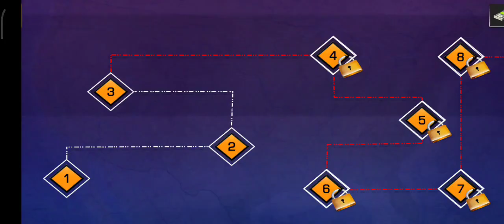Impossible Bus Stunts : Traveling Simulator offered : Android Gameplay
•Download Games:
•Game Developer : Impossible Bus Sunts

Run this app named Impossible Bus Stunt Driving or download it using ApkOnline. You can do it using our Android online emulator.

In Indian City Bus Parking is the latest simulation game that will offer you have to start your career as a realistic Player of Tourist Bus Driving Simulation! Show your driving skills to Play City Coach Bus Driving. in Real Transport Driving Simulation pick tourist from one station to another with Realistic maps, incredible vehicles, wonderful interiors will make you feel like driving a real New Bus Parking. You are Skilled to drive Indian Mountain Bus Drive .
It's time to get on board and drive Modern City Advanced Driving Stunt Arena bus to complete all the routes! Next-gen graphics to drive school buses and Sim will make this Russian Bus Driving game the best on the market! and Fantastic City Coach Driving is an outstanding game that lets you to be an extreme tourist US Solder Bus Drive.
Start the life taking off-road tour with Mini Bus Advanced Driving and Snow Bus Drive to feel the excitement and adventure of the driving heavy vehicle transportation NY Bus Drive in this Indian mountain tourist bus driving game. Drive different buses for hours and drop the passengers to their destinations. Mountain Indian Bus Parking: Off-road Stunt and Driving on Water Surfs is the first Reloaded Bus Driving 3D Simulation coach driving game that will teach you to drive on Sky Track is real coach across different scenarios! Luxury 3D Bus Parking: Learn to Drive game Take people from a city to another, show them amazing places and landscapes. Open world map, incredible vehicles, wonderful interiors will make you feel a realistic coach bus driving experience! It's time to get on board and drive through Europe! Enter the simulation world of bus driving is more challenging and more exciting than the previous one! Your passengers are waiting for you!
Drive carefully to the pick up spot, open the bus doors, let the passengers board the bus and then drop them to their destination. Drive carefully because every time you crash into traffic your bus will get damaged and the passengers will scream! Make sure you drop your passengers before your bus is completely broken and damaged!
Nowadays people like to play bus games. bus driving games are popular with the young generation because the bus driving sim game makes you feel like playing something excited. that's why bus simulators ultimately become Popular games. mobile bus simulator apps and games are available on our page if you would like to play. Driving a bus is furious but exciting and entertaining activity. bus driving is common and everyone is familiar with it by the name of city passenger coach bus simulator bus driving 3d and coach bus simulator games. it is an updated bus simulator game. A coach bus driving is a thrilling and exciting game for fun lovers, it is a choice to enjoy the coach bus driving passenger game. many free bus games are available on our page to play and fun.

Garun garerz
Game Tech
Best YT Gaming
Games Gossip India
Apk Portal
Gaming Explained
king games
Rajputboi shorts
Gaming Bhaiji
Gaming Drozen
Top Adnan Gaming
Segala Info
Gaming wolf
sakha army
Avinash Gaming
Techo web
Santi Gaming 5m
Myrtn myrbt
Droid Gameplays TV
Gaming Boy MK
Always With RS
As gaming
aagam gamer
Android Kids Games
Android games
Hashimi Gaming
Enjoy Game
Android Wheels
oddman games
SPTV Android Games
Venzo gaming
YZ games
Daily Games
Rise of Mobile Games